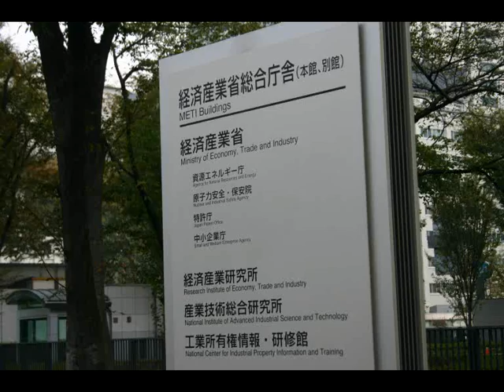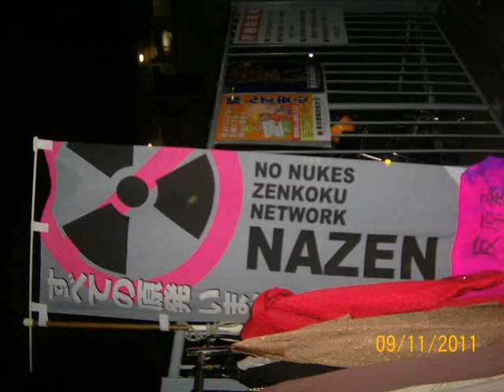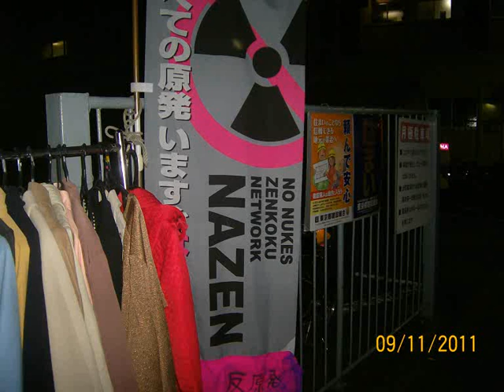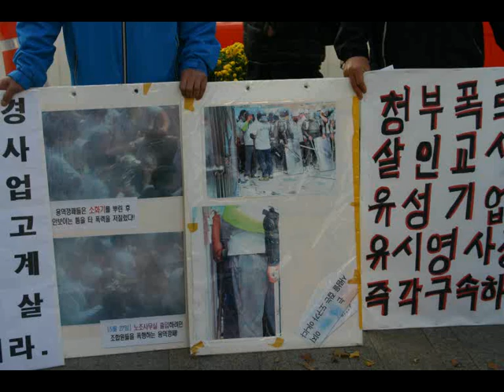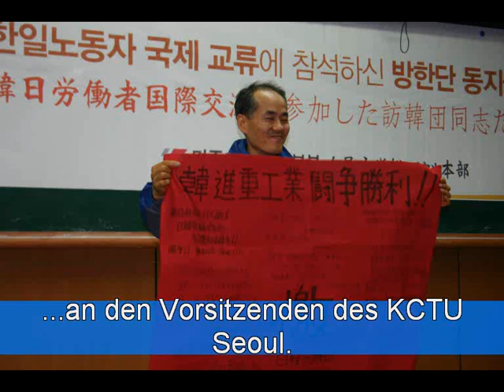Reisebilder Aus Japan Und Korea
Bilder einer Reise nach Japan und Korea Anfang November 2011.
Die Musik vom Tut- und Blasorchester Maimont heisst "Riot Blues" und ist GEMA-frei (Common Commons License, Namensnennung, Wiederverwendung erlaubt)